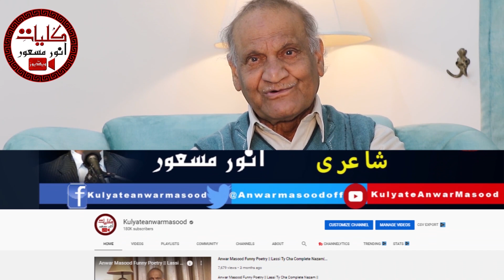مرشد پاک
Anwar Masood is a Pakistani Punjabi Funny Poet Who Writes Urdu Punjabi Funny Poetry. He is Internationally Renowned For His Humorous & Funny  Poetry. His Punjabi Funny Poetry is known for the Unique Use of Everyday, Commonplace Phrases and Wording That is Instantly Relatable for Masses in the Region. His World Fame is Attributed to This Colloquial Use of Punjabi and Urdu Language. Numerous of His Punjabi Funny Lines and Phrases Have Actually Become a Figure of Speech in Everyday Conversations. The Most Prominent Feature of His Expression is The Poignancy Buried Deep Under The Humor Making His Poetry One of its Kind. The Nuance of Tragedy in His Poems is a Reflection of Social Injustice, Discrimination's And Personal Misfortunes of His Characters. This is Why He, Himself Commented: “Real Laughter is One That Sheds Tears When Squeezed”
To Join Anwar Masood On Facebook :